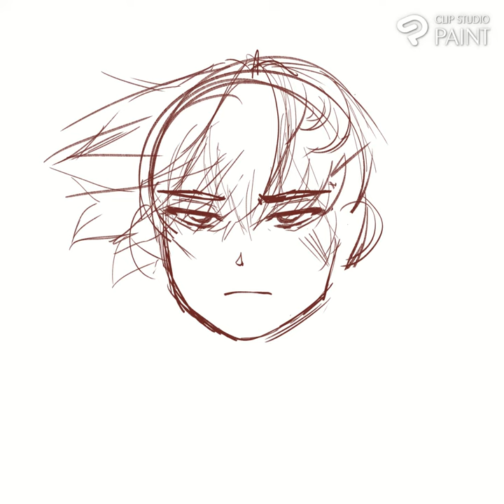Sketchy Todoroki Timelapse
training doodle :)